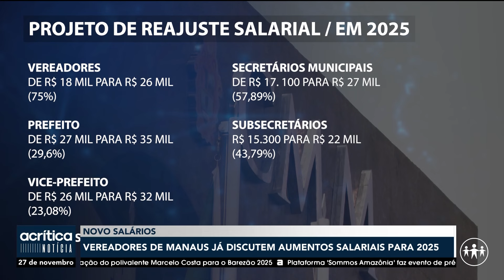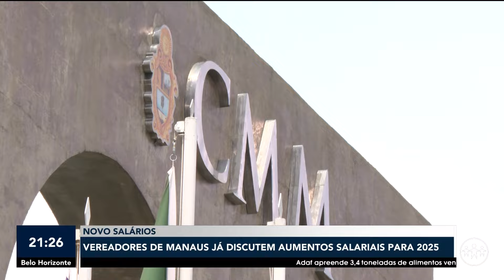VEREADORES DE MANAUS JÁ DISCUTEM AUMENTO SALARIAL PARA 2025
Vereadores de Manaus podem aprovar aumento de mais de 20% nos próprios salários, assim como nos do prefeito, vice-prefeito, secretários, subsecretários e outros servidores comissionados, a partir de 2025.